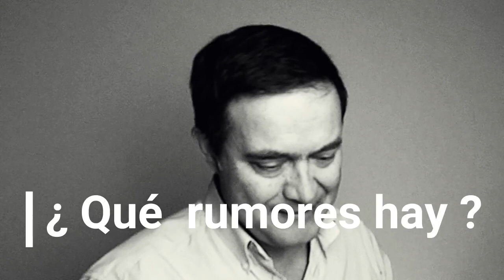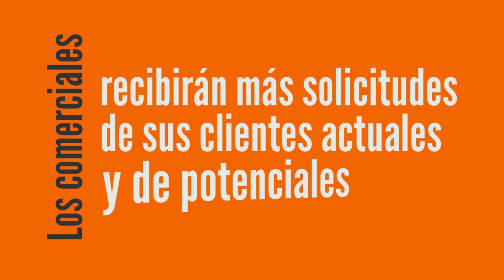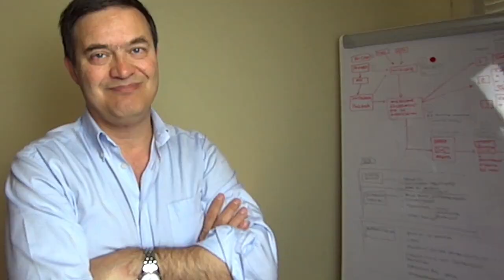🔺 Cómo dirigir: 8 preguntas que un directivo debe hacer.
Este es el resultado de una encuesta de the watercooler, una referencia en Estados unidos, realizada a 1000 ejecutivos de alto nivel, sobre cuales son las 8 preguntas  mejores que harían a sus subordinados.
Hablamos sobre esas 8 y sobre algunas más, técnicas de coaching de equipos.